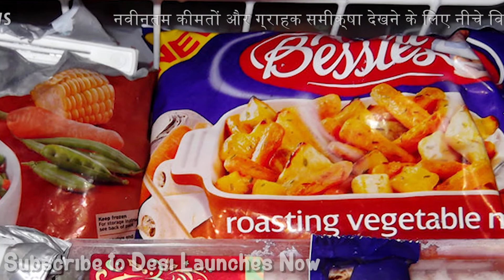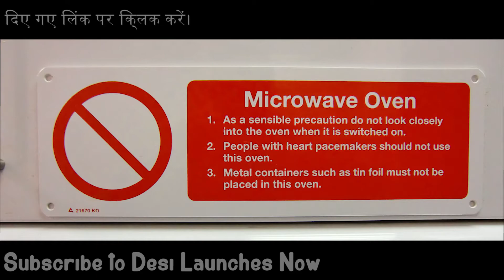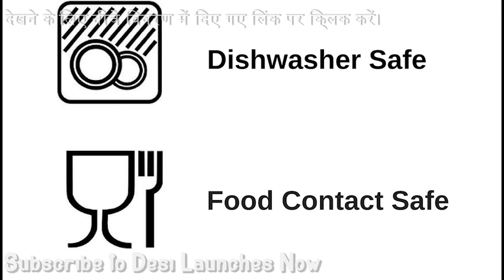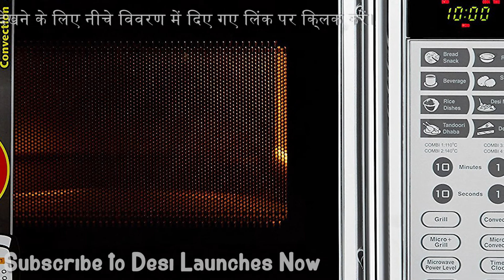MICROWAVE OVEN USAGE TIPS | Hindi | माइक्रोवेव ओवन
Here are some important safety tips and instructions while using your microwave oven. However, it is recommended to read the users manual / guide thoroughly provided with your microwave oven to prevent any accidents. Always use microwave safe utensils / cookware while using your oven. For grilling or baking, only use those utensils that can withstand high temperatures such as glass or aluminium.